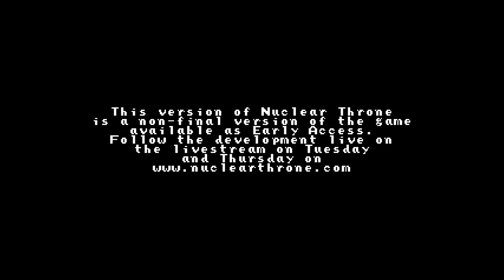Bisnap Plays Nuclear Throne - Episode 12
I'm some amount of whelmed.